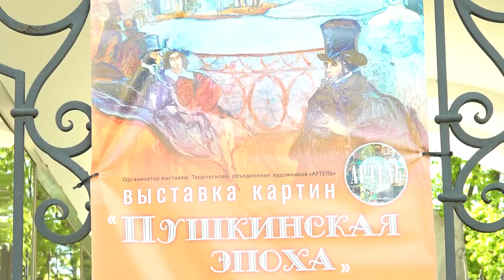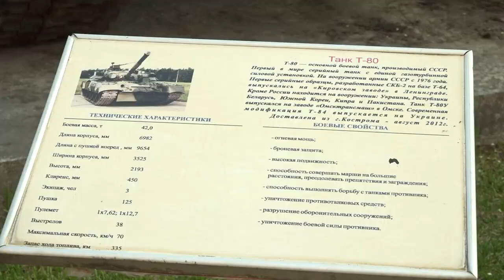Ночь музеев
В Большевяземском музее-заповеднике открыли выставку «Пушкинская эпоха» и провели посетителей по залам вечерней усадьбы, а в Одинцовском - прочитали лекцию о княгине Елизавете Федоровне, рассказали про военную технику и организовали концертную программу. Съемочная группа отв побывала на акции «Ночь музеев». Своими впечатлениями поделится Евгения Августина.